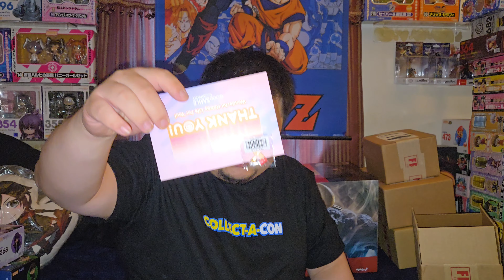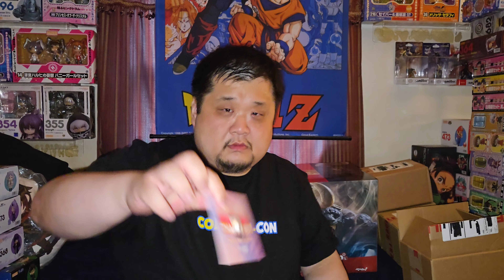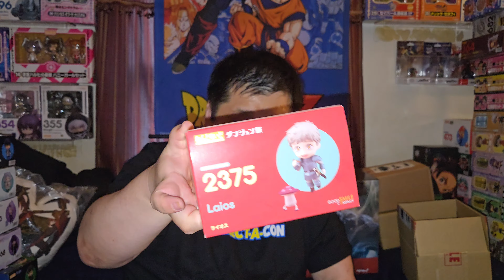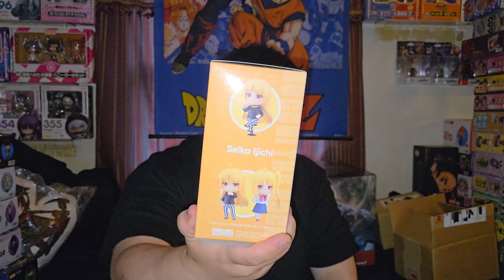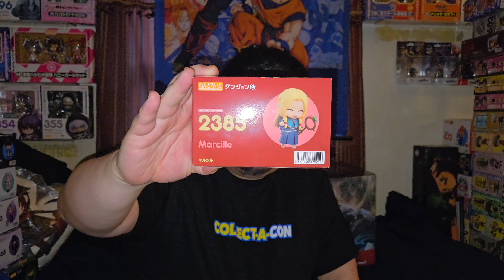Zodd Figure opening with Anime Figure Haul!!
Episode 104: I show case my shirt and Overlord box cards purchased from Collector Con. I open 8 box from Goodsmile and un box Zodd Large Popup Parade.

Anime Bad Guy (アニメバッドガイ) | AnimeBadGuy | Anime Badguy